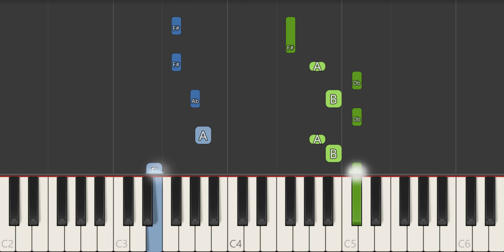CBeebies - Big Fun Time Piano Tutorial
In this video, we'll show you how to play Big Fun Time by Cbeebies. This easy tutorial is perfect for beginners, and you'll be playing the piano in no time!

We'll show you how to play Big Fun Time, and by the end of this video, you'll be playing the song perfectly! So what are you waiting for? Start playing Big Fun Time today!